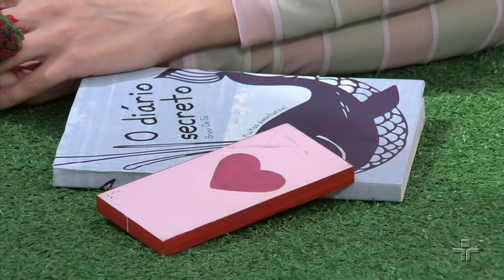A árvore do desejo | Quintal da Cultura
Desta vez Doroteia lê um livro que ensina como plantar uma árvore do desejo, passo a passo, só que tem que ser durante a noite... Quem vai ficar acordado?